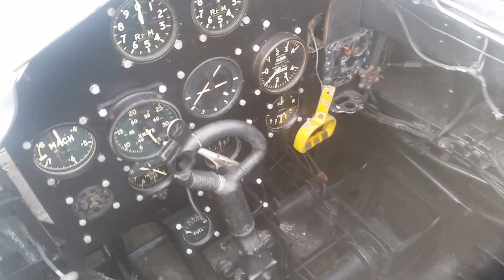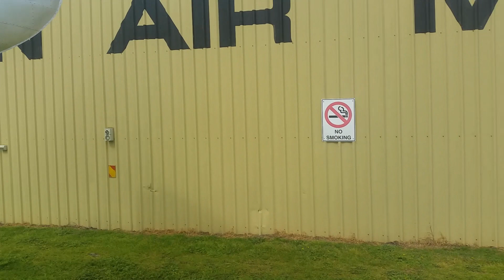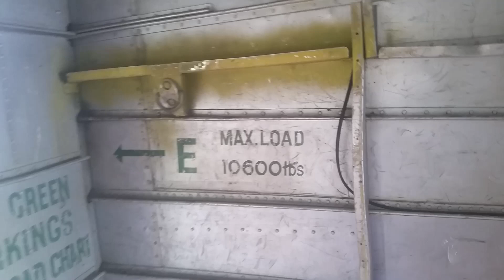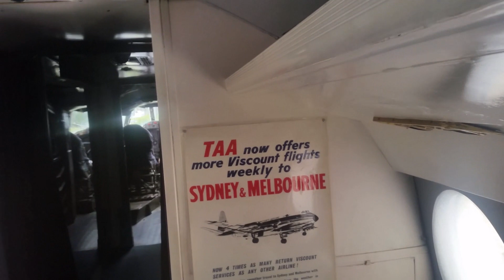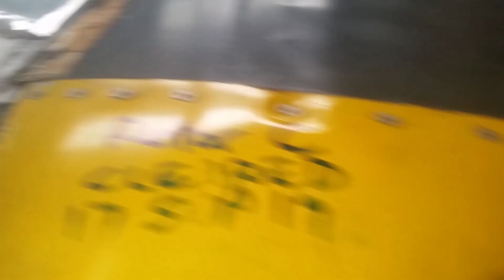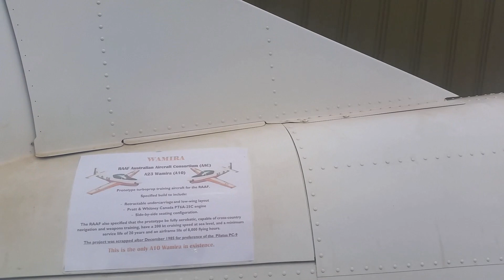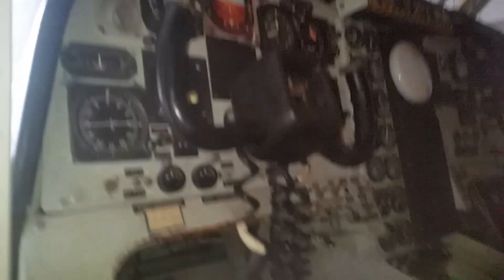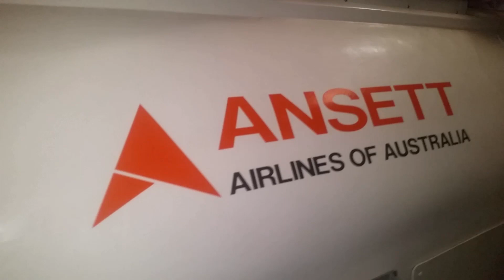Episode 5 - Plane savers Downunder Part 1 Australian National Aviation Museum